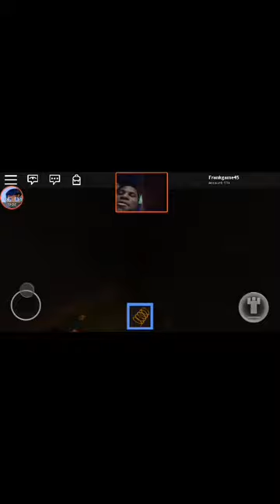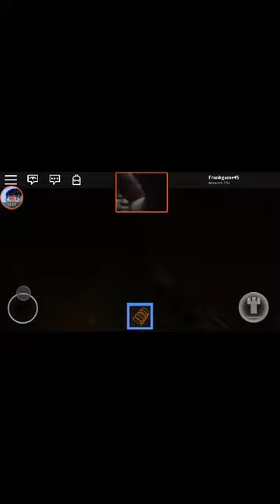Frank Game Plays Roblox Sonic.Exe and Slender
This is So Scary